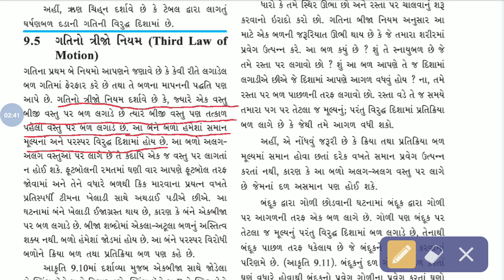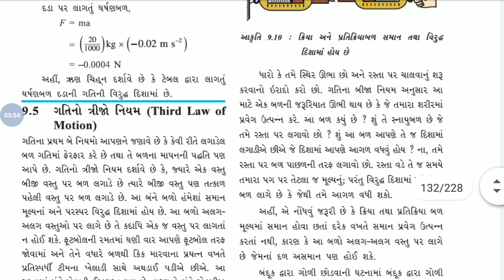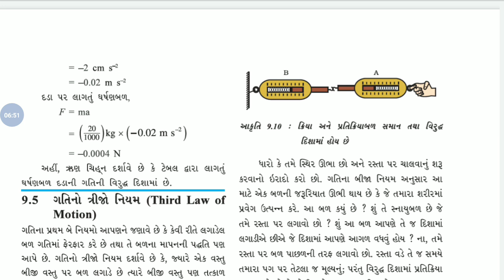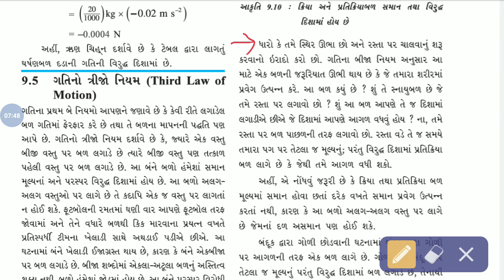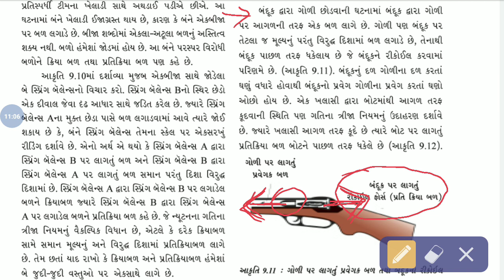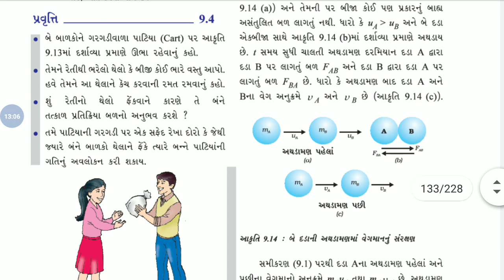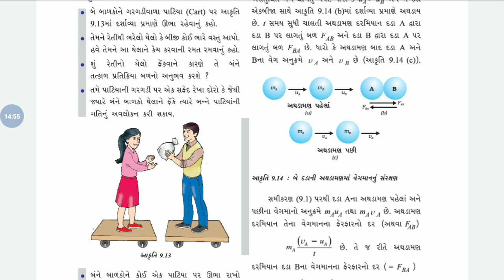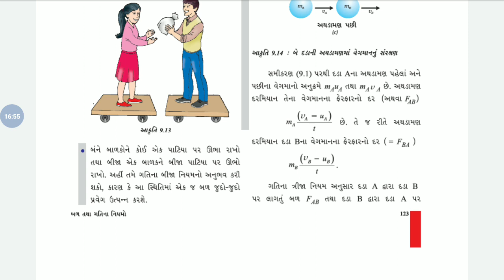9th GMS RD Sir Science Lecture-75